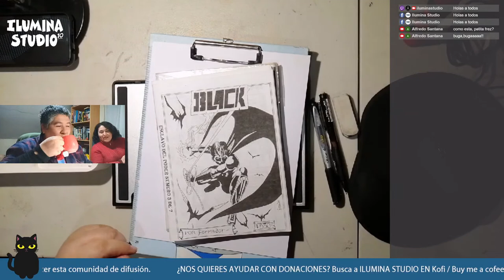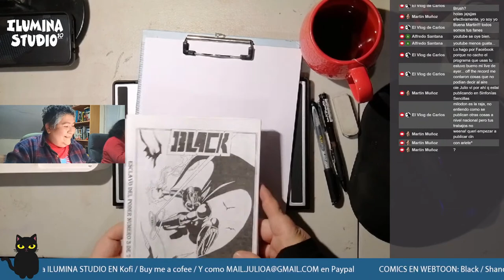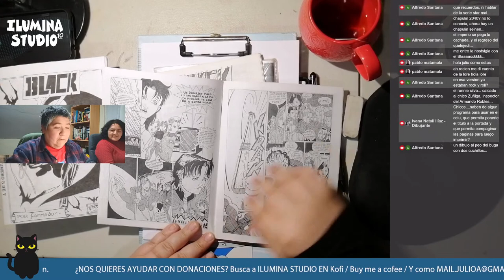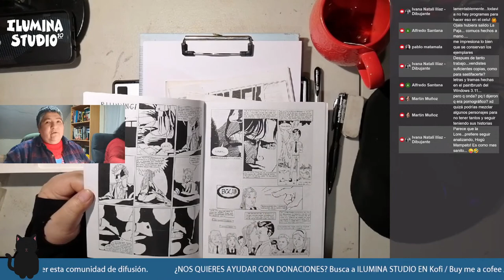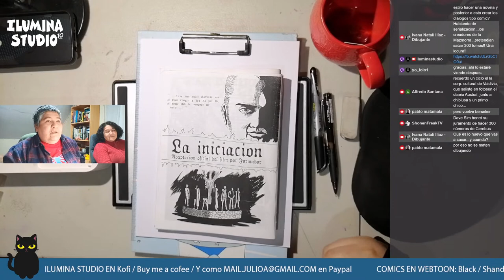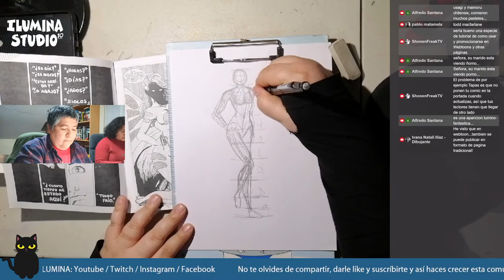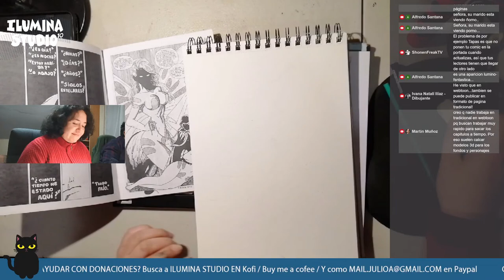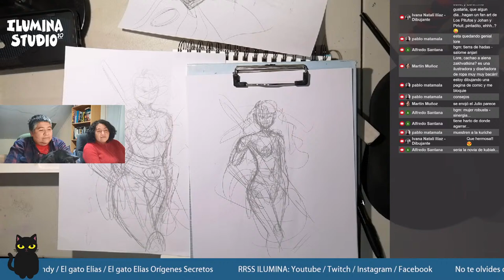REVISANDO NUESTROS PRIMEROS FANZINES / ERRORES AL HACER UNA SERIE / REDIBUJANDO COSAS VIEJAS/ 👨💪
10:28 Fuerza Espacial Milodon en Sinfonías Sencillas
13:01 La dificultad de hacer fantasía heroica en Latinoamerica
27:58 Como Eternity comics añadió abono al crecimiento de Black
35:05 Revisión de fanzines de Black
01:11:18 Errores de Black: Una historia muy ambociosa que no hay como terminarla
01:12:13 Errores de Black: No tener claro el final de la obra
01:12:40 Errores de Black: Muchos personajes en una saga tan corta
01:24:57 Errores de Black: Pésima periodicidad
01:29:30 Lecciones aprendidas de los errores
01:34:29 Las tiendas de comics deberían transformarse en centros culturales ñoños.
01:44:53 Las recomendaciones pueden ser mas importantes que el dinero
02:00:59 Redibujando antigua viñeta
02:54:34 Curiche llega al set

Fue un live arduo pero salieron consejos muy buenos.

¡ Y Nos vemos en nuestras redes!

RRSS personales

Donaciones